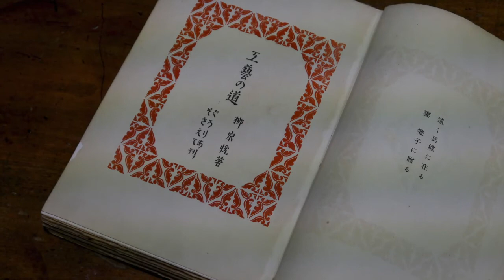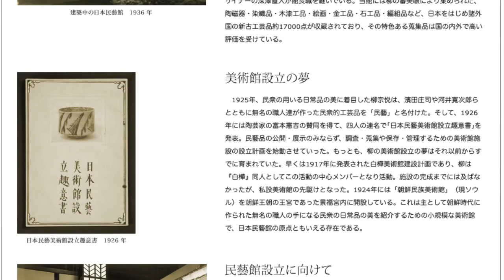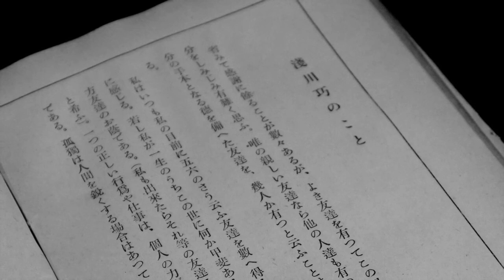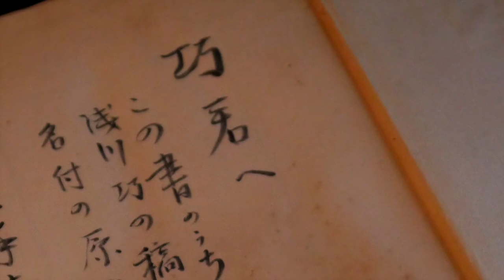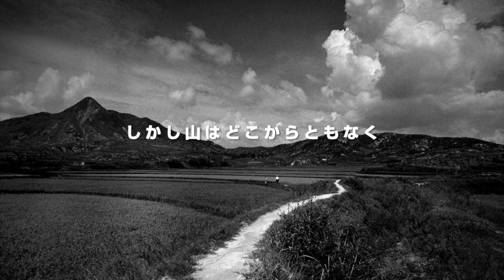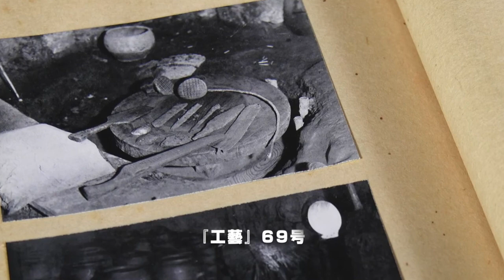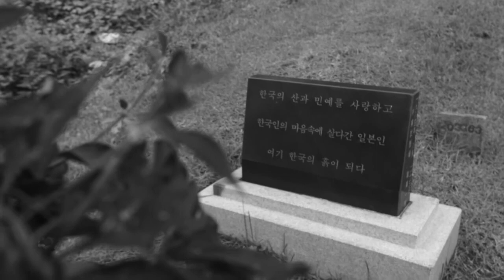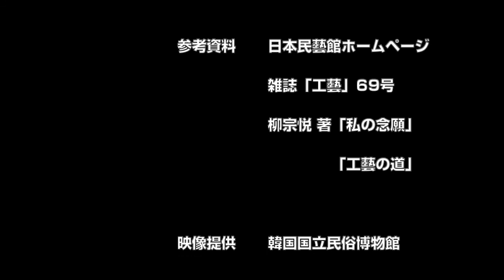「誠信の交わり」 オンライン ギャラリートーク 第１回 / "성신교린" 온라인 갤러리 토크 제1회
大阪韓国文化院で12月19日まで開催中の
藤本巧写真活動50周年記念 巡回特別展 「誠信の交わり」の
オンライン ギャラリートーク 第１回の映像です（約12分）

『オンライン ギャラリートーク 誠信の交わり』
講師：藤本巧（写真家）
第１回　浅川巧からはじまった「私の韓国50 年誌」
※第２回、第３回も順次公開予定

◆展示概要◆
○ 会 期：2020年11月６日(金)～12月19日(土) 午前10時～午後6時  ※日曜休館
○ 会 場：大阪韓国文化院ミリネギャラリー　 ※入場無料
             大阪市北区中崎2-4-2-4階 / 地下鉄谷町線「中崎町駅」２番出口徒歩３分
○ 主 催：駐大阪韓国文化院

『온라인 갤러리 토크 성신교린』
강사：후지모토 타쿠미（사진가）
제1회 아사카와 타쿠미(浅川 巧)부터 시작된 「나의 한국 50년사」

◆개요◆
○기간：2020년 11월 ６일(금)～12월 19일(토) 오년10시～오후6시 ※일요일 휴관
○장소：오사카한국문화원 미리내갤러리　 ※입장무료
             오사카시 키타구 나카자키 2-4-2, 4층 / 지하철 타니마치선 「나카자키쵸」역 2번출구 도보 3분
○주최：주오사카한국문화원